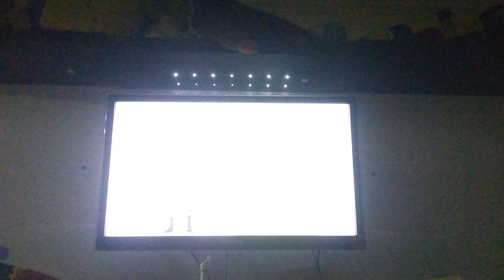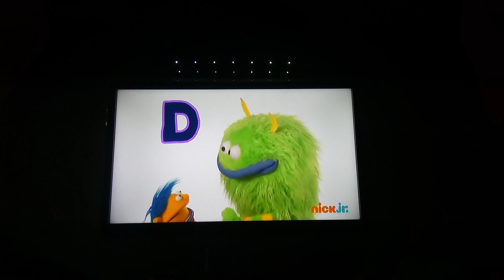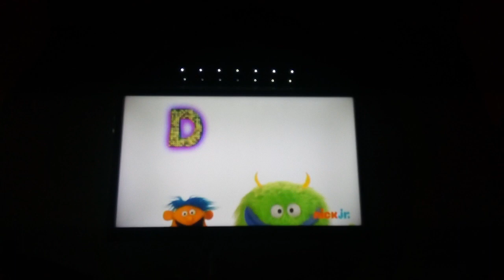Frankie e Frank:a Música da letra D:temporada (um 1) e ep 16!!!!!